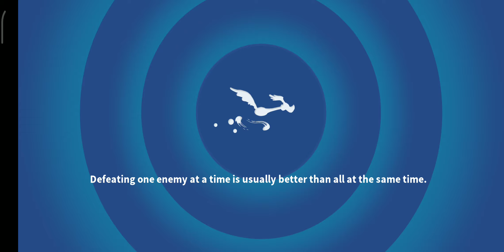[GRIDIRON TOWER] COSMIC - FLOOR 7 - ALL BATTLES [LOONEY TUNES WORLD OF MAYHEM]